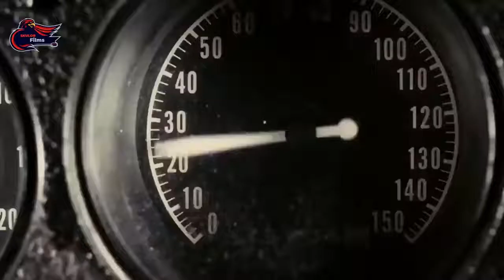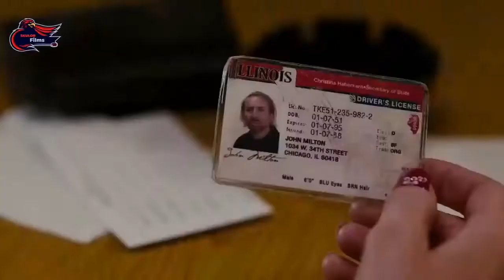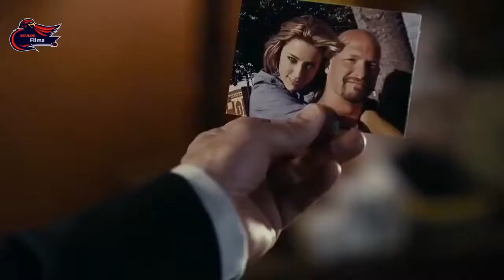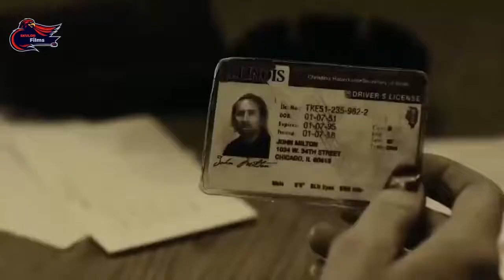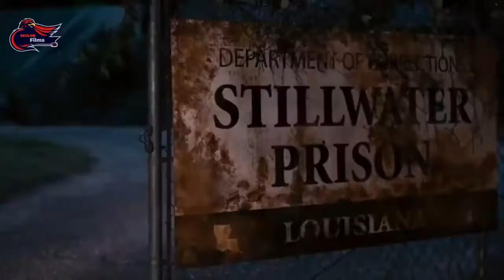free movies mg idol hand nito...